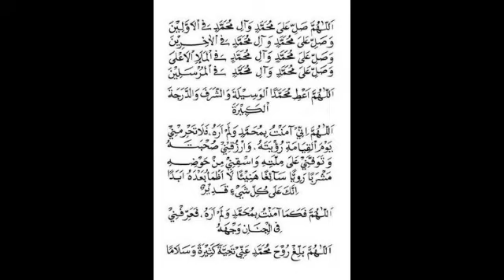Manzilah Al-Firar | Berlari Menuju Allah | KH Dr Kholid Al Walid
cuplikan kajian tasawuf bersama KH Dr Kholid Al Walid dari @MisykatTV
terima kasih admin atas izinnya.